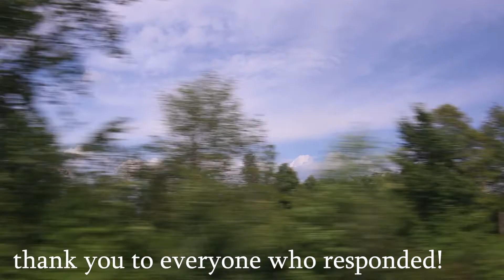A long train ride from sobriety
Yikes, don't worry chief, I got a lot to talk about. 24 hours sober and i'm ready to pump out some content

Music
Heads will roll - Yeah Yeah Yeahs (A-Trak remix)
Meditation - Goldlink

Go listen to Nolans shins new beat pack!